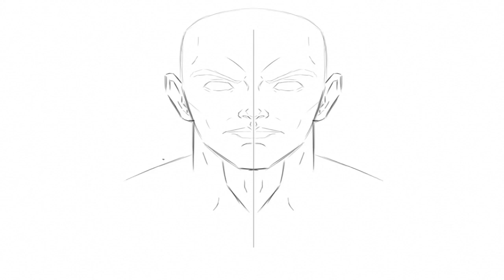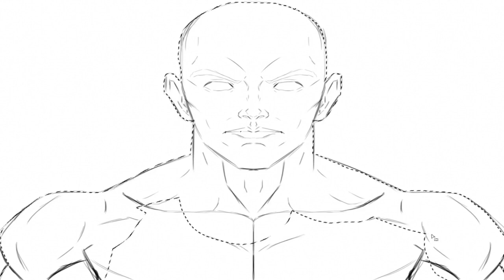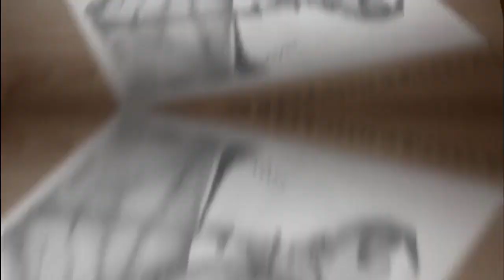SPEED DRAWING & SPEED PAINTING PHOTOSHOP PROCESSO!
✅Kwai: artes_souza186
✅Instagram desenho digital: artes_souza186
✅Instagram desenho realista:desenhorealista186